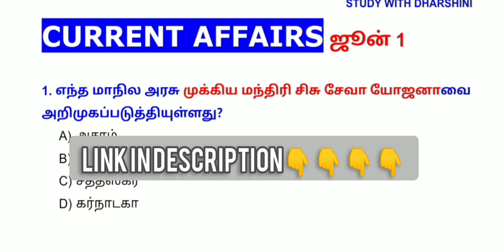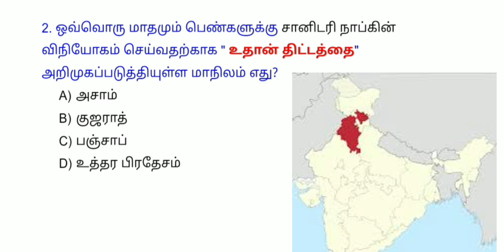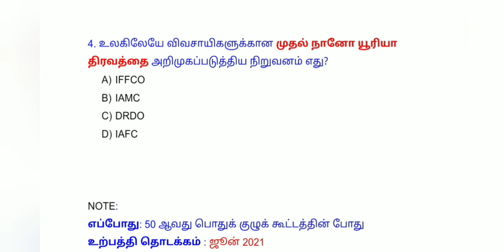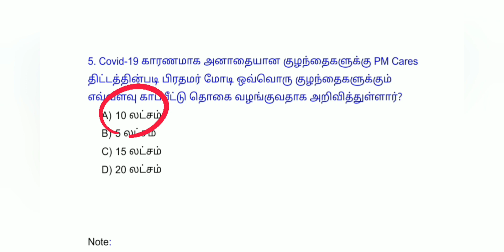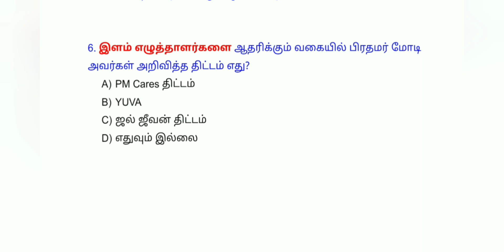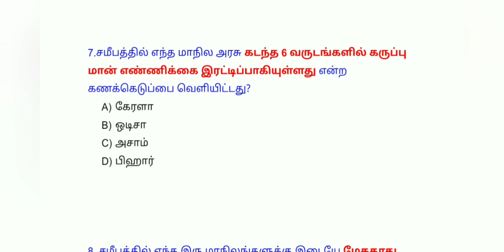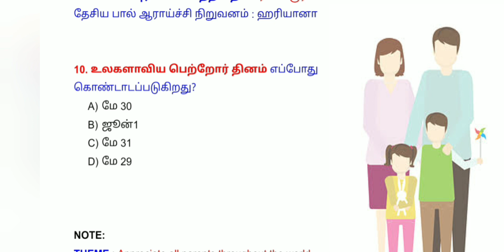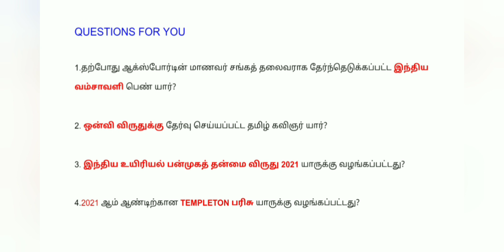1June TODAY CURRENT AFFAIRS 2021 in Tamil | TNPSC | RRB | BANK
1 June today current affairs 2021 in tamil | tnpsc | RRB| BANK